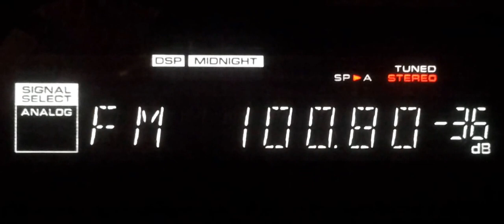Test 100,8 National Fm Ploiesti